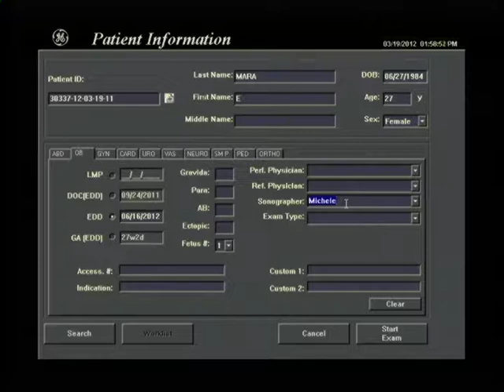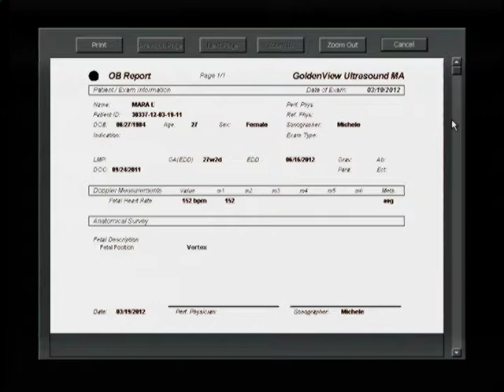Travis Matthew Golden View Boston @ 27 weeks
27 weeks 2 days :)